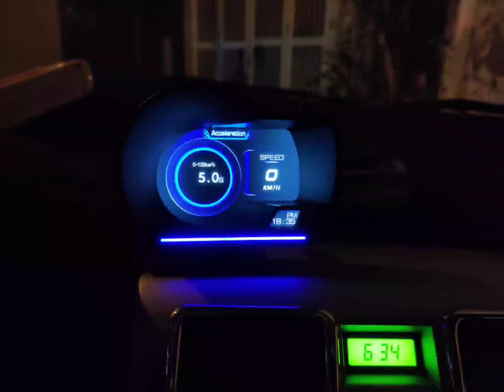Getz lên đồ